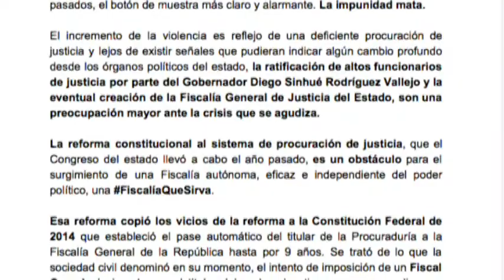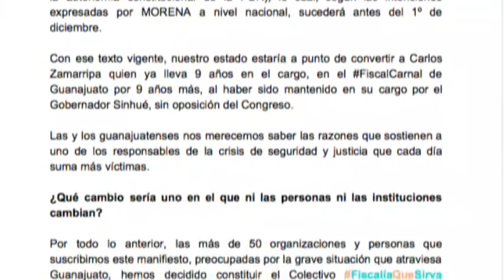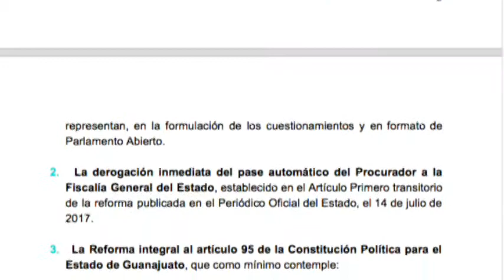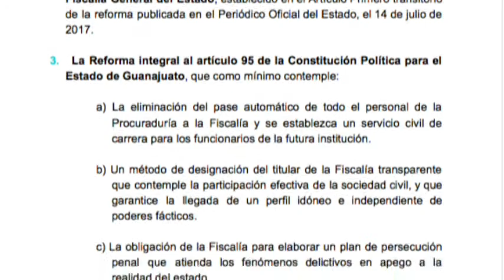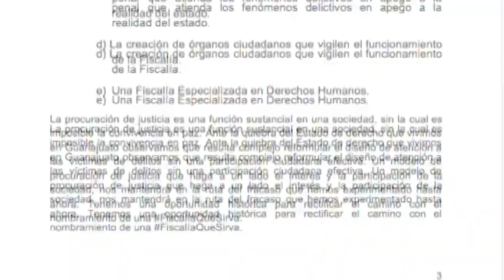Interzona: Marcela Villalobos, abogada e integrante del colectivo por una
El manifiesto que hoy hicieron público y estarán entregando a los diputados en el Congreso Local, para pugnar por modificaciones fundamentales para conformar la Fiscalía General del Estado